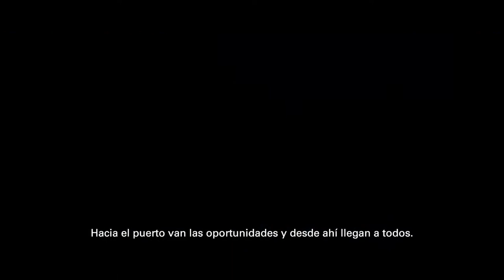ERA EL GOLEADOR Y SE ENTERÓ QUE NO IBA AL MUNDIAL POR LA RADIO | AA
En este programa de AL ÁNGULO Eduardo Gutiérrez tiene un mano a mano con el "Grillito" Biscayzacú que se abre en una charla de fútbol y de vida donde no se guarda nada.